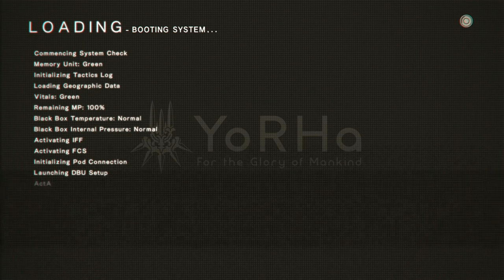NieR: Automata - Let's Play Part 11: Alien Base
All console recordings are done using Xsplit and a Sennheiser PC 360 Headset.